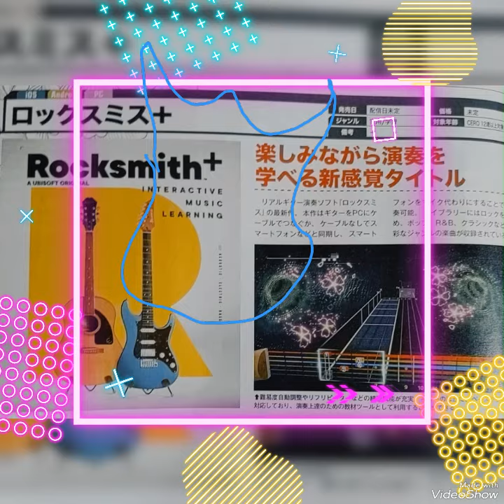ROCKsmith+ 楽しみながら演奏を学べる新感覚タイトル